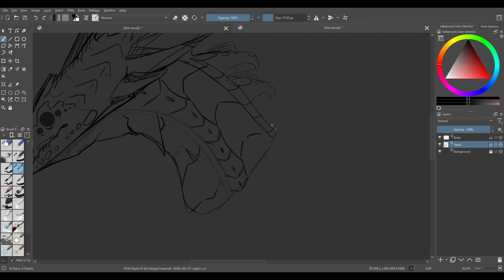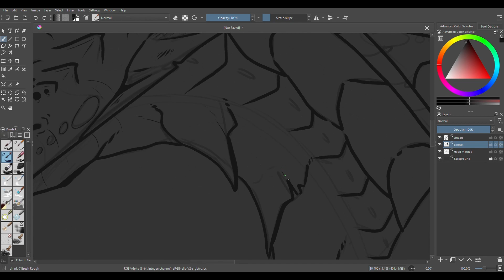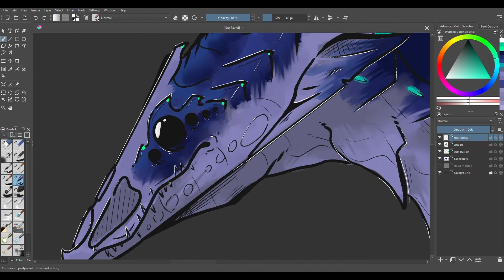Alien | Speed Paint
Extra:
   - Drawing Software: Krita
   - Tools: Huion Kamvas 13 + Mouse.
   - Pc Specs: Why do you need to know???